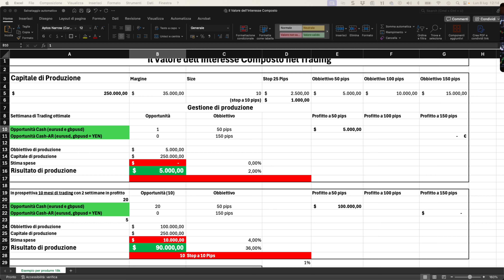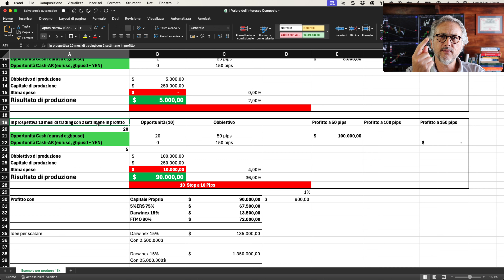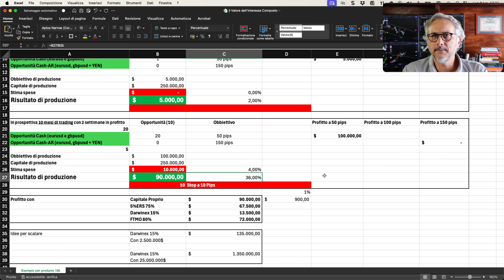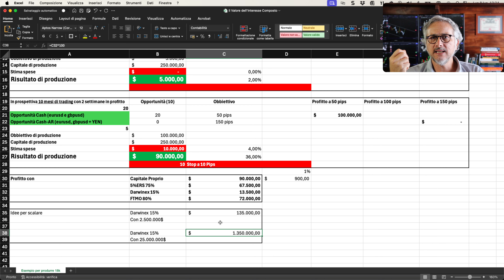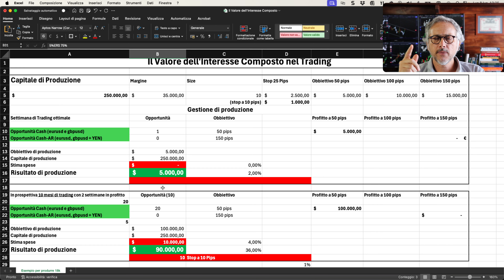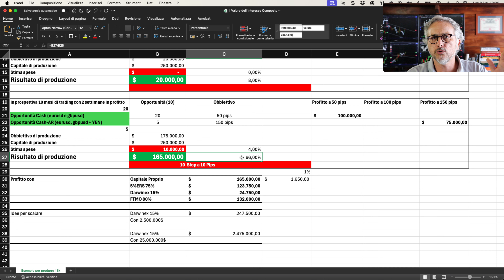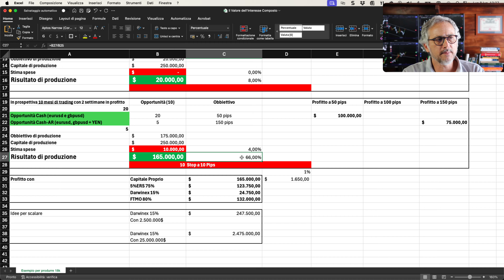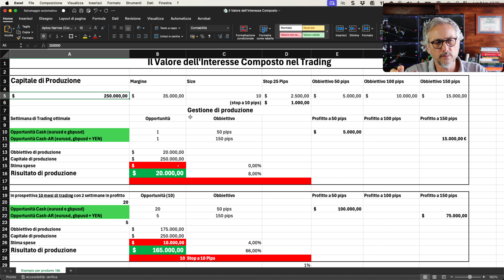Scopri come Sfruttare il Grande Potere dell'Interesse Composto per FARE TRADING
COME FARE TRADING sul Forex: Scarica l'eBook in PDF "Trend Following" per studiare la basi del Business e per Scoprire la Community, Clicca Quì